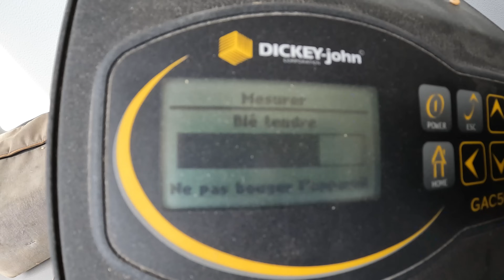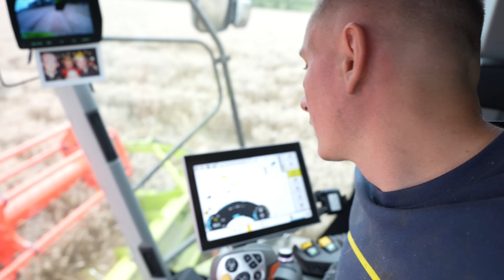ENCORE 12 HA DE SAUVÉ ! (1 mois dans ma peau 4/31)